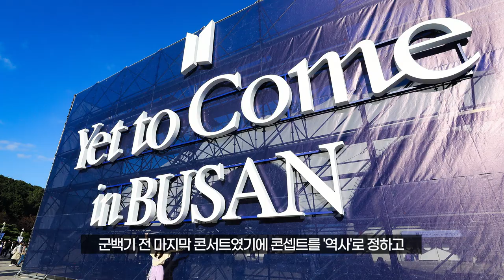BTS 진, 군대 가기 전 솔로 데뷔!!!...10월 공개｜TEN 연예이슈